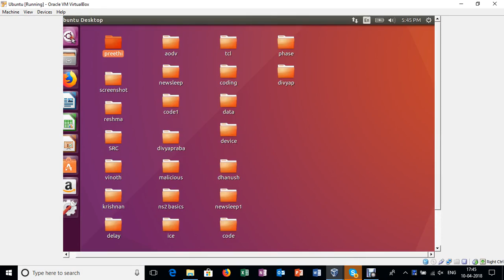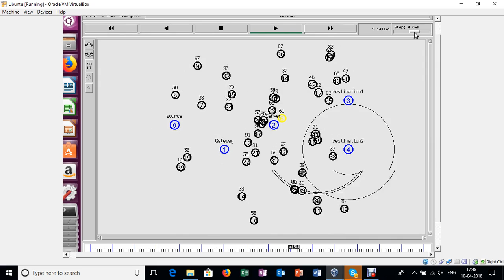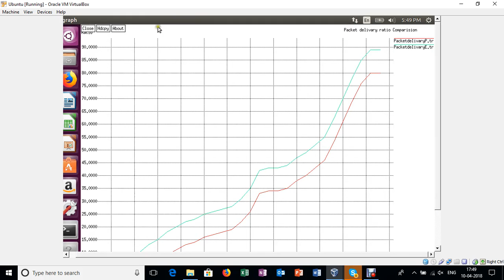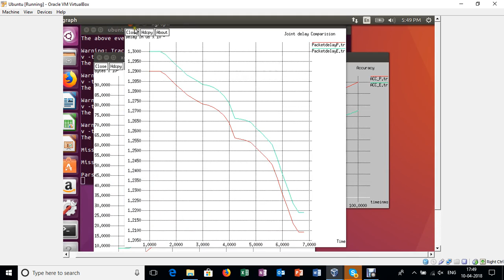Improved Eaack Develop Secure Intrusion Detection System For Manets Using Hybrid Cryptography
Improved Eaack Develop Secure Intrusion Detection System For Manets Using Hybrid Cryptography-1Crore Projects

1Crore Projects offer ENOUGH OF CLASSROOM KNOWLEDGE

CERTIFICATION FROM 1CRORE PROJECTS:
► Institution Scope

MISSION:
1. To offer top quality support that merge creativeness with value costs, while developing an effective relationship with our customers.
2. To regularly endeavor to fulfill or surpass our client needs and objectives of price, support, and selection.
3. To this end, we will execute regular opinions of the market to improve the customer business.

VISION:
1. We have a perspective to become a most significant and a powerful company to play a crucial part in business development.
2. We are dedicated to fulfill and go beyond our customer objectives by providing top quality solutions always.
3. To be the most passionately known organization in all our business sector while attempting to offer our customers with the best possible support.